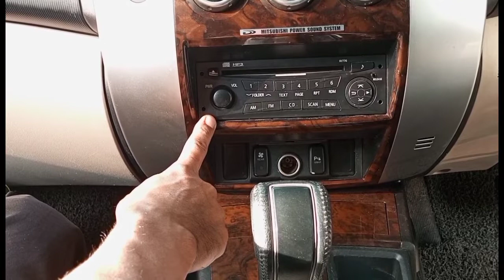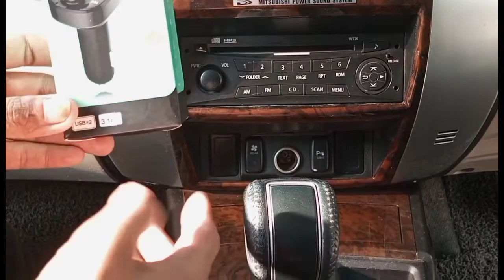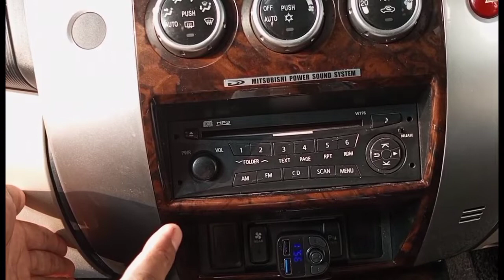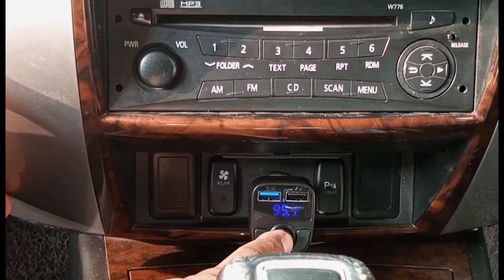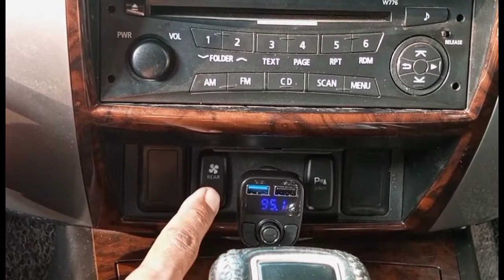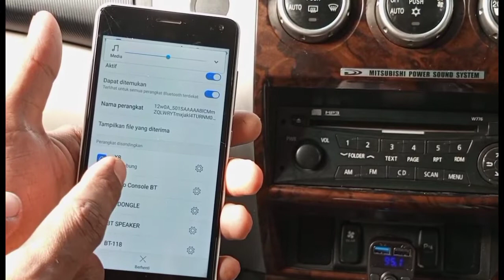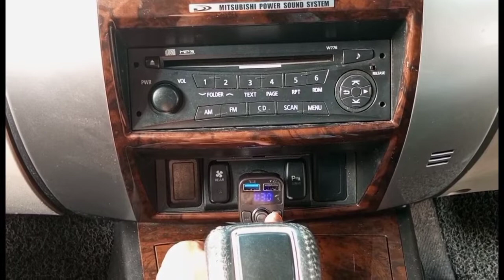Audio Tape Jadul Berkwalitas Modern Dengan TRANSMITTER FM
transmitter fm

salam buat kawan kawan semua di video kali ini saya mau membagikan pengalaman saya merubah tape mobil yang tidak suport bluetuth tidak ada port usb tidak ada port aux agar menjadi suport bluetuth suport usb suport aux juga lebih canggih, tanpa membongkar tape mobil dan hanya dengan penambahan alat murah dan mudah dalam pemasangan maupun pengoprasian nya. agar lebih jelas silahkan simak video nya sampai selesai